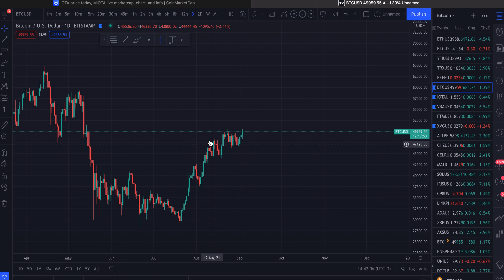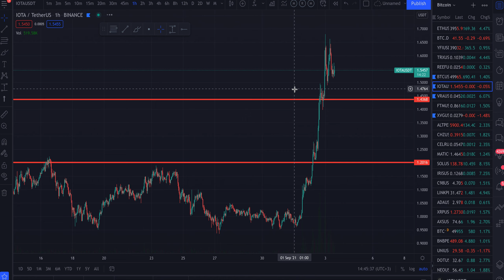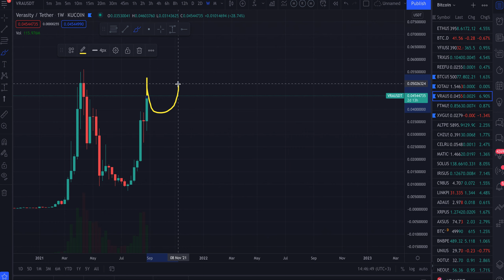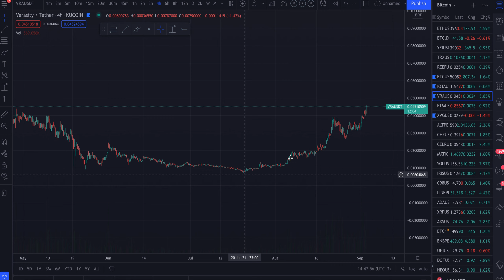BITCOIN TO 100K?! VRA VERASITY AND IOTA UPDATE!